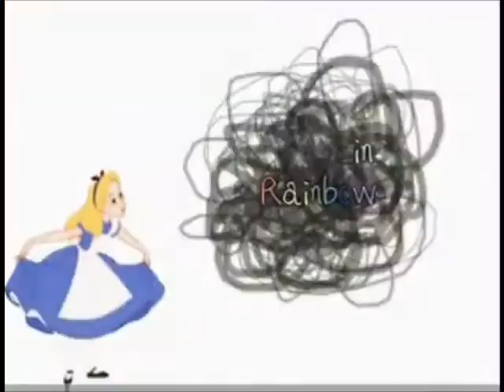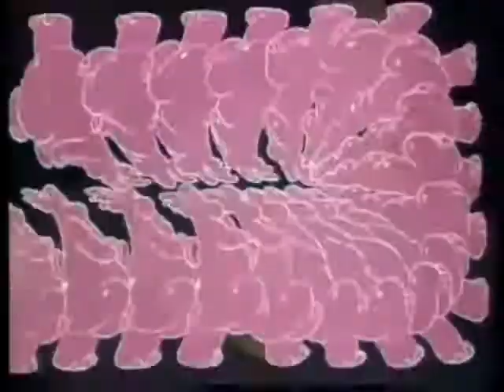ROAMING - Mach & Vine - scratch track!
Norla Vine - Guitars/music
Fynding Mach - vocals/ Lyrics
Live and almost unplugged..rough 'scratch' track of a work in progress.